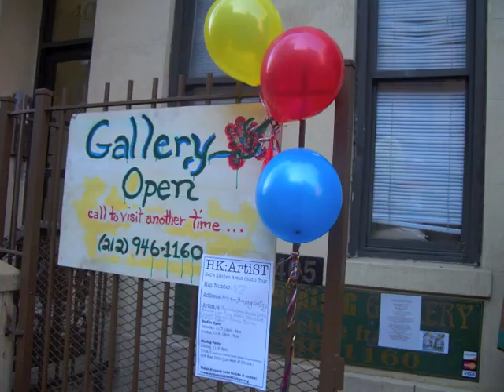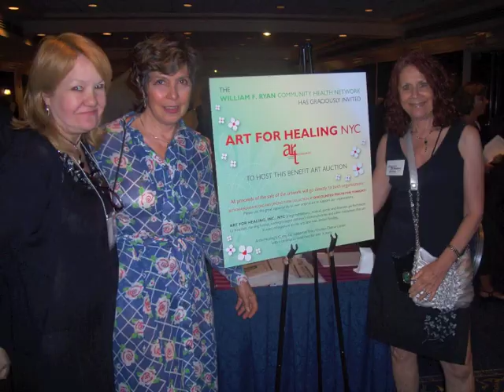Art for Healing NYC Org. Workshops, Activities and 911 book readings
Art for Healing NYC Org. Mission: Bridges the gap to help visual and performing artists share the healing power of their art with the community. Here are some clips of various workshops. benefits and performances since our birth in May 2000. Thank you to Mike Felbs for music and Eliot Widaen for music and  editing.